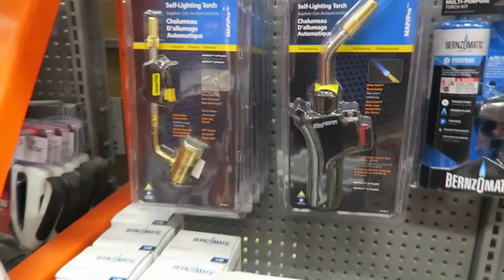GLOWING 1000 DEGREE KNIFE vs YEEZY EXPERIMENT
-SONGS-
Migos - "T Shirt"
-ADRESS FOR FAM-MAIL-
BULL1TRC